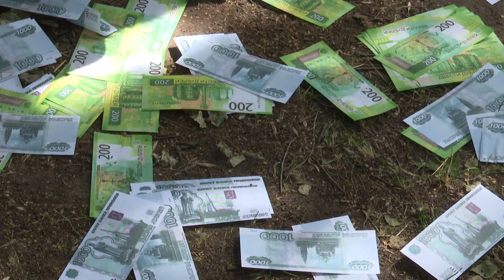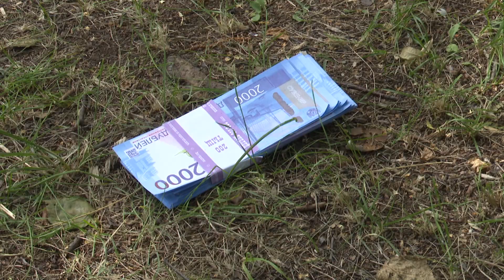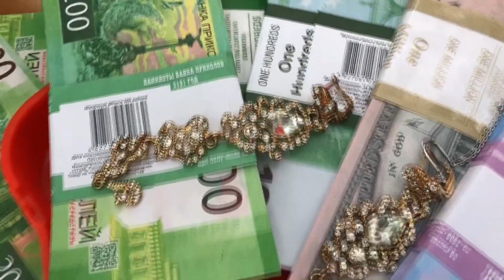Филипп Киркоров просмотрел клип юных мамадышских артистов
Успел заметить и Филипп Киркоров: в селе Чаксы Мамадышского района сняли клип-пародию на песню «Ролексы». В главных ролях - мальчики 10-13 лет. Сколько времени заняла подготовка видеоролика? Какой гонорар потребовали актеры?